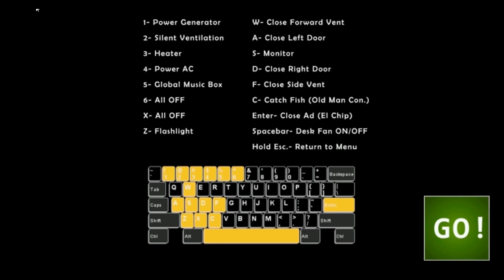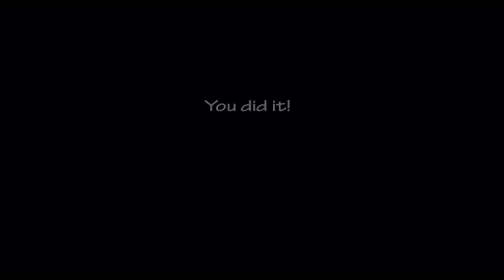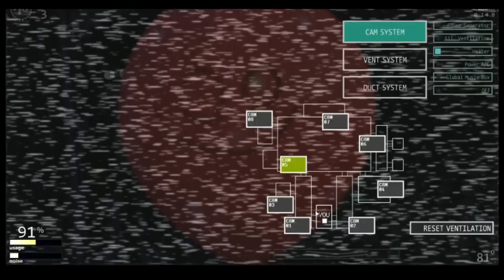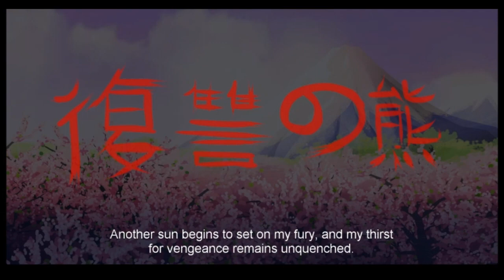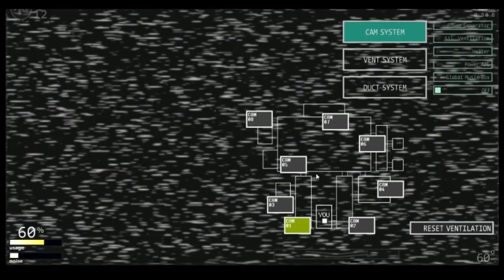Happy 5 Year Anniversary To Ultimate Custom Night!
potato laptop moment

Welcome to the ultimate FNAF mashup, where you will once again be trapped alone in an office fending off killer animatronics! Featuring 50 selectable animatronic characters spanning seven Five Nights at Freddy's games, the options for customization are nearly endless. Mix and match any assortment of characters that you like, set their difficulty from 0-20, then jump right into the action! From your office desk, you will need to manage two side doors, two vents, as well as two air hoses, all of which lead directly into your office.

This time you will have to master other tools as well if you want to complete the ultimate challenges, tools such as the heater, A/C, a global music box, a power generator, and more. As if all of that weren't enough, you'll also need to set up laser traps in the vents, collect Faz-Coins, purchase items from the prize counter, and as always, keep a close eye on not one, but two, Pirate Cove curtains!

Other features include:

- Challenge menu including sixteen themed challenges.
- Voice acting from returning favorites as well as from new arrivals to the franchise!
- Unlockable office skins!
- Unlockable cutscenes!